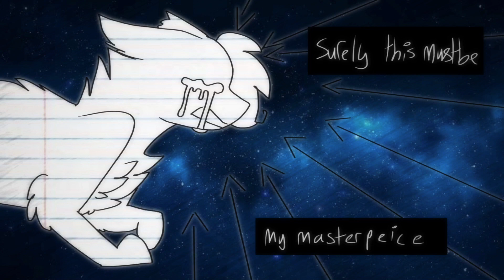Neptune- vent pmv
I’m actually really proud of this even though it’s a vent whaaaat
Fun fact I edited it all in less than an hour so I could have hit done in time for my therapy session :,D
Anyway this song is so beautiful I’m not even joking it’s so nice and calm and hhHHHhhhhhHHmmmmMMMMMmngg
Uhhhhhh
I’ll be ok in time but like,,, shit‘s wild atm
One more week of school left, then exams, then freedom DDSXCSFSSVXV it’s almost over uwu
Anyway this was a whole lot of fun fucking around with textures n shit and I enjoyed myself

SDXSDXSDXSDX